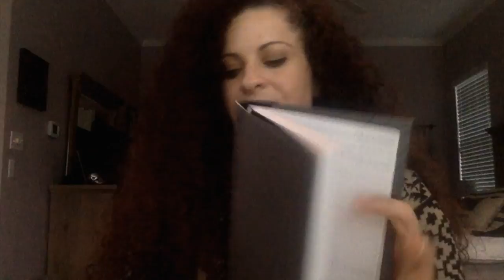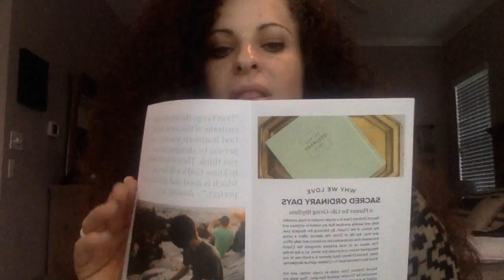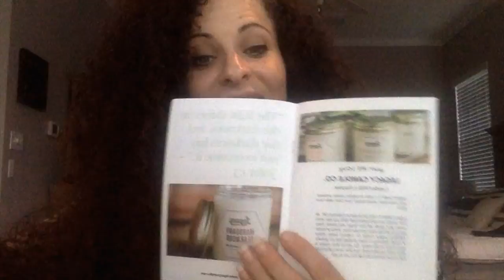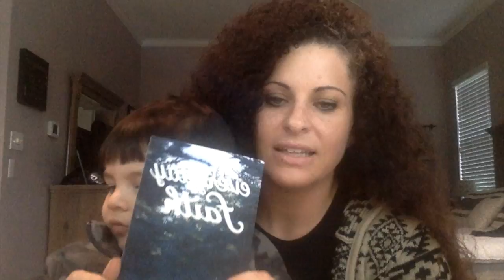Faithbox 2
This video is about Faithbox 2

Candle by Legacy Candle Co.